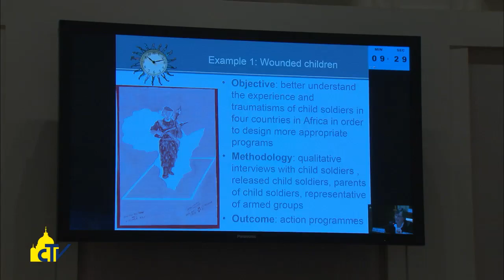Vatican Magazine " Mercati disumani " 24-04-2015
Il mondo non può rimanere inerte dinanzi alle nuove forme di schiavitù. Lo ha precisato il Pontefice, incontrando i partecipanti alla plenaria della Pontificia Accademia delle Scienze Sociali, sul tema della tratta degli esseri umani.